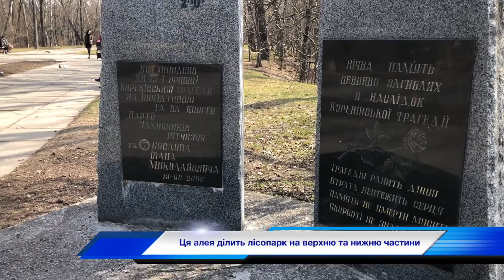БАБИН ЯР у КИЄВІ Подорож нижньою частиню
Рідкісне відео про подорож нижньою частиною київського Бабиного Яру: система водовідведення, джерела, древні круті природні схили, атмосфера пробудження...